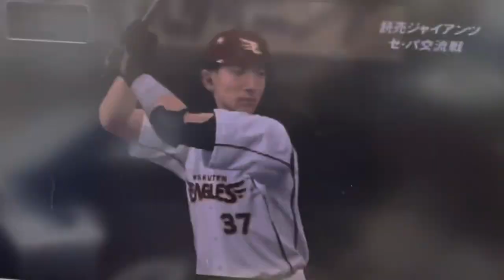読売ジャイアンツ🆚楽天